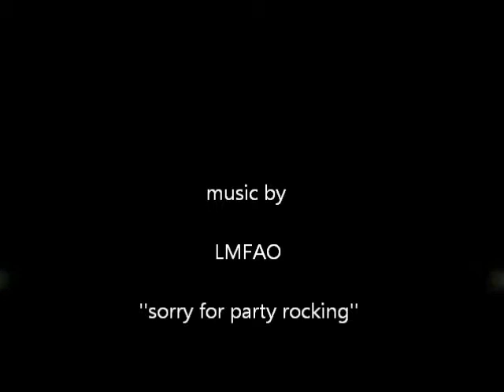My hobbies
i made this for a class project